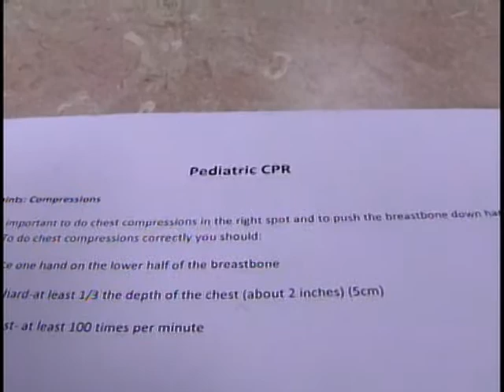wed japanese cpr class pkg.mpg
More Japanese families are moving to the area because of the Toyota plant in Blue Springs.  In this story, WCBI's Allie Martin shows us how North Mississippi Medical Center is helping Japanese mothers and wives be prepared in case of a medical emergency.